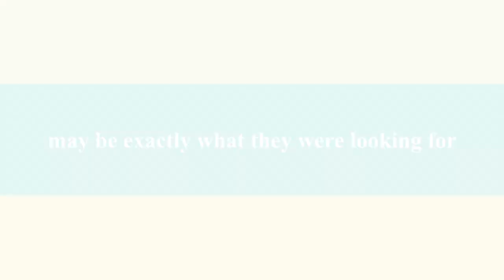Romantic Comedy Trailer- Marlena BB19